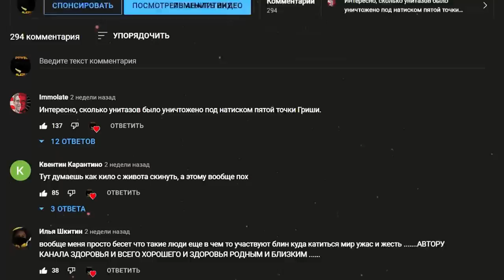ГЛАВНЫЙ МАСТЕР АЛКО ЕДИНОБОРСТВ ОЛЕГ МОНГОЛ